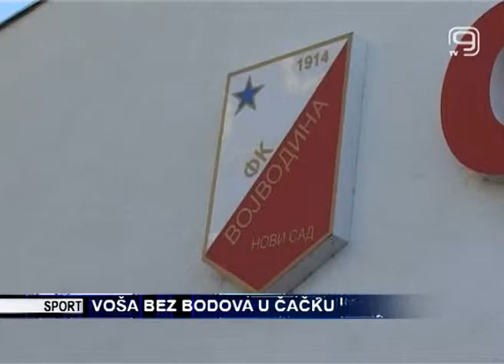TV KANAL 9, NOVI SAD: VOŠA BEZ BODOVA U ČAČKU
Fudbalere Vojvodine savladala je ekipa Borca u Čačku, u susretu  jedanaestog kola Super lige Srbije. Borac je ovom pobedom uspeo da se izbori za jedno mesto iznad Vojvodine na tabeli Superlige.